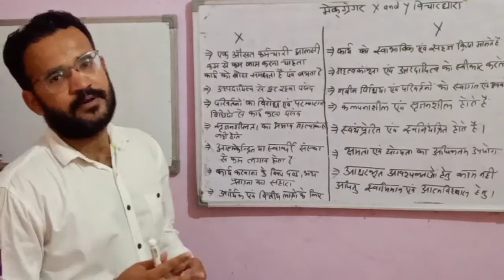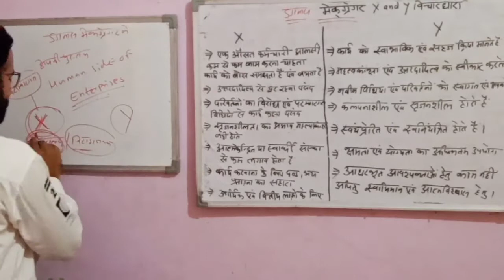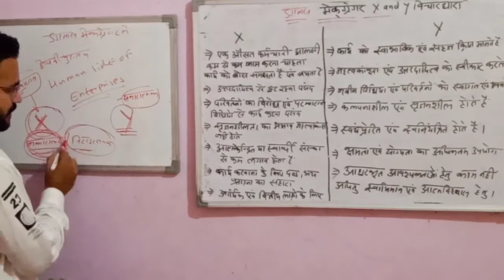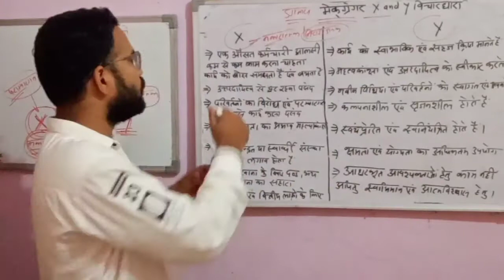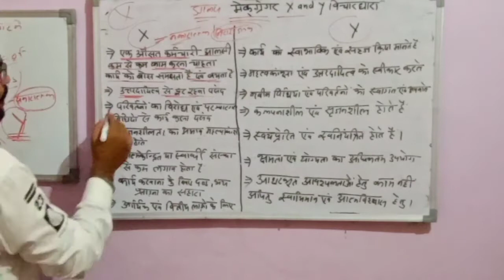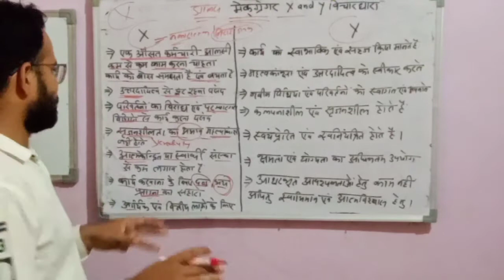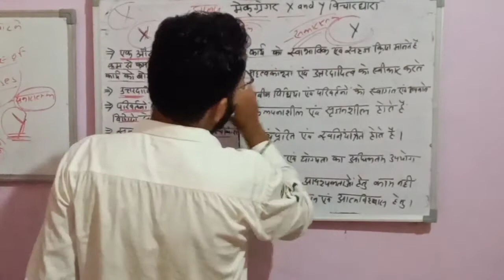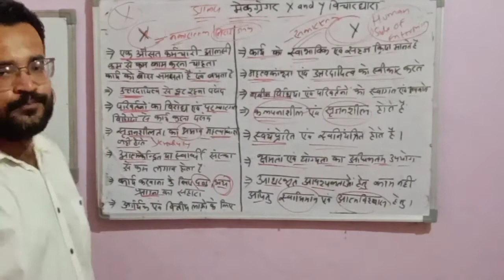Class 12: व्यवसाय अध्ययन : अभिप्रेरणा : Part-8: डगलस मैकग्रेगर की विचारधारा